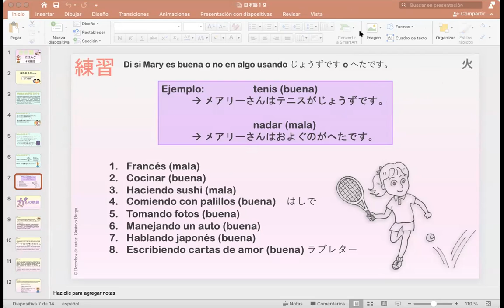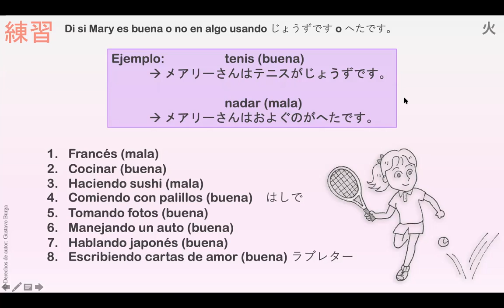日本語コース N5 （7水）9:00 AM